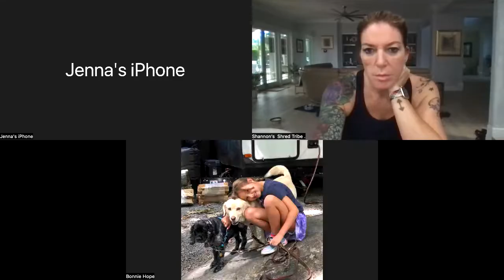wkly meeting self sabotage 8 24 22